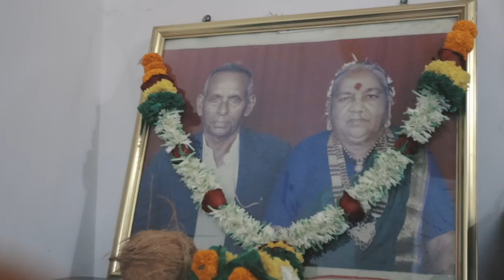Raj & Prapti l Wedding Documentary Film l Cinematic l 2022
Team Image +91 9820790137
Cinematic Wedding Film, Documentary , Cinematic Teaser, Cinematic Videos, Short Film.